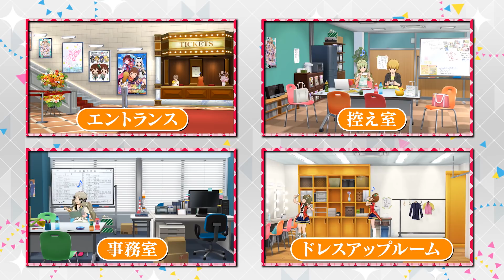「アイドルマスター ミリオンライブ！ シアターデイズ」【ミリシタ塾】Lesson6『シアターでのふれあい』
「ミリシタ塾」はゲームアプリ「アイドルマスター ミリオンライブ！ シアターデイズ」の解説動画です。

初めてゲームをプレイする方や、リズムゲームが苦手という方のために、１からミリシタマスターを目指すべく、ゲームを詳しく解説していきます。既に遊んでいただいている方にも「そうだったんだ！」という得する情報も盛りだくさんです。
講師を務めるのは大神環役の稲川英里さん、スペシャルサポーターとして青羽美咲も登場します！